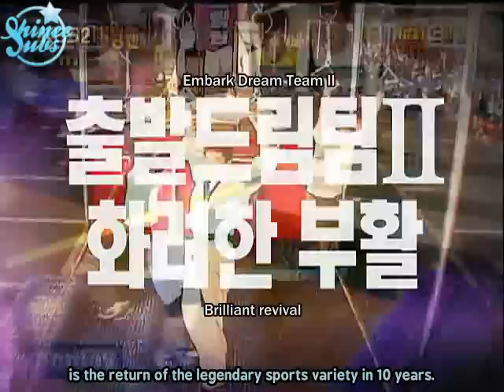{SHINeeSubs} 091026 Embark Dream Team 1/7